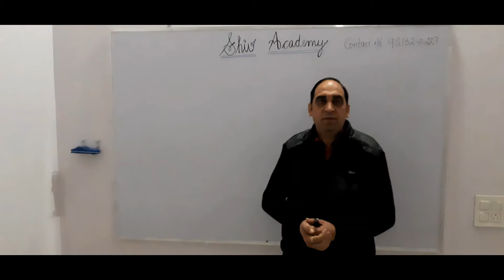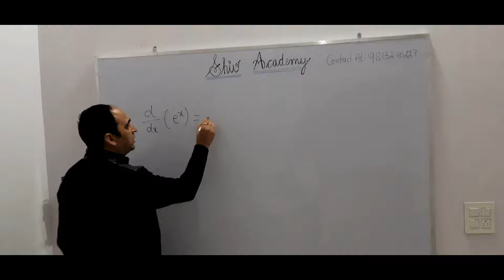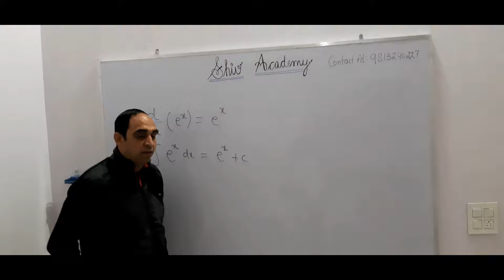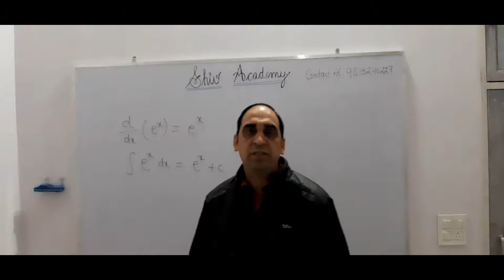Differentiation and Integration of eX